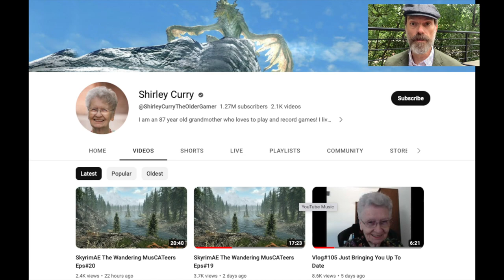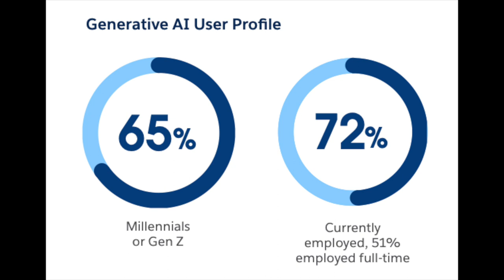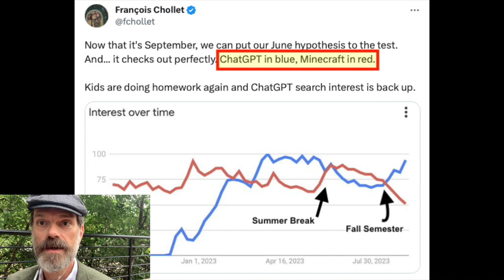Which Generations are using ChatGPT?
Who is using Generative AI/ChatGPT? Is it the retired baby boomers of the world who are writing scripts for their kick-ass Youtube Channel? Or is it a bunch of overworked college students using ChatGPT to hold down three knowledge-working jobs at once? A recent survey and some other data can help us answer this question.

Study: New AI Usage Data Shows Who’s Using AI — and Uncovers a Population of ‘Super-Users’